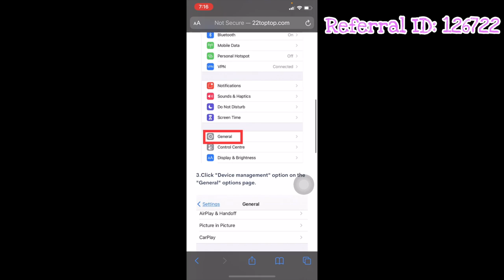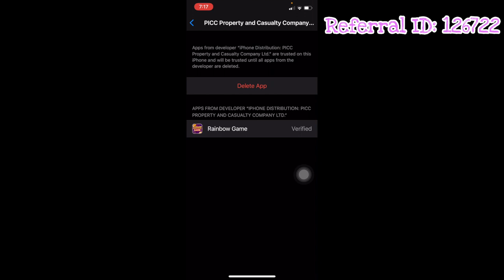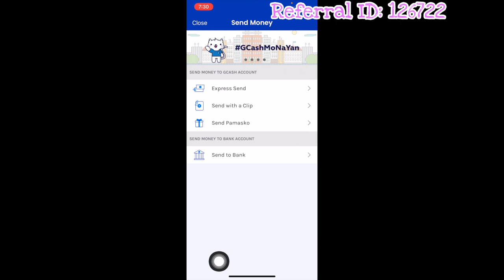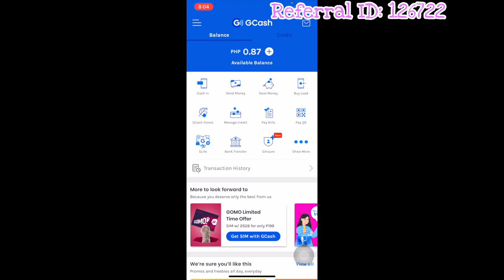HOW TO DOWNLOAD RAINBOW GAME ON IOS (IPHONE USERS) AND HOW TO CASH IN.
H